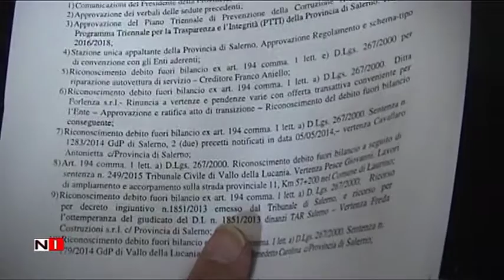Salerno: Consiglio Provinciale